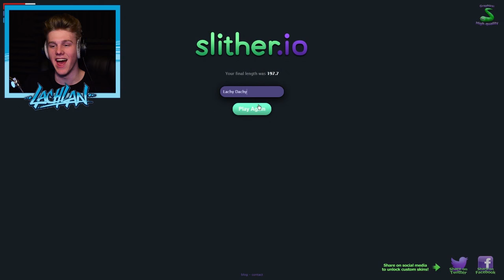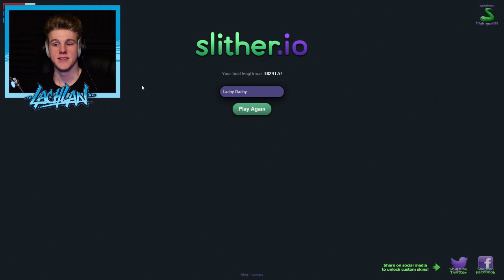THE BIGGEST SNAKE CHAIN EVER? | Slither.IO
WE MAKE THE BIGGEST SNAKE CHAIN EVER IN THIS EPISODE OF SLITHERIO!